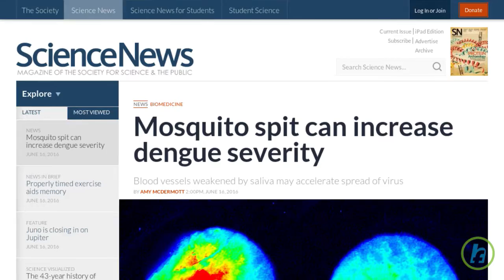Dengue Fever Risk And Symptoms From Mosquito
A mosquito’s spit can be worse than its bite alone. In fact, a new study finds that in some cases, the insect’s saliva makes the viral disease dengue fever more severe. In mice, scientists found that mosquito spit weakened blood vessels, making them more permeable, or “leaky.” Immunologist Michael Schmid and colleagues report in the online June 16th issue of PLOS Pathogens that easier exchange between the blood and tissues may help the virus spread faster — and increase the severity of disease. Dengue virus enters the bloodstreams of nearly 400 million people a year. It's delivered through the sharp proboscises of tropical Aedes mosquitoes, which also deliver a spit-load of other molecules as they slurp a meal. There are four strains of dengue, which can cause bone and muscle aches, high fever and, in severe cases, death. Overcoming one type of dengue doesn’t protect the host from the other three strains. In fact, subsequent infections are often worse.